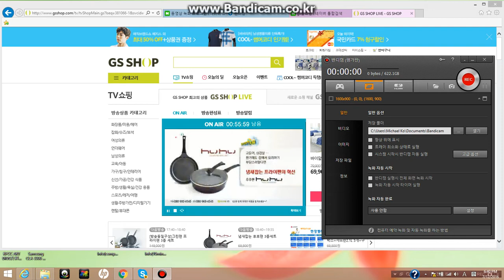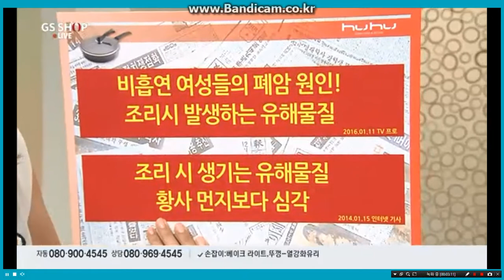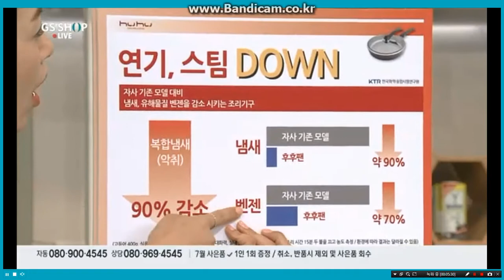GS홈쇼핑 냄새 연소 특허 사각팬 무무스 201607121840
App. GS홈쇼핑 냄새 연소 특허 사각팬 무무스 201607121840